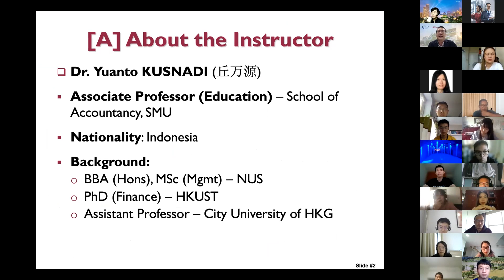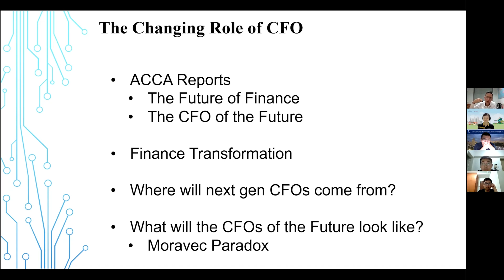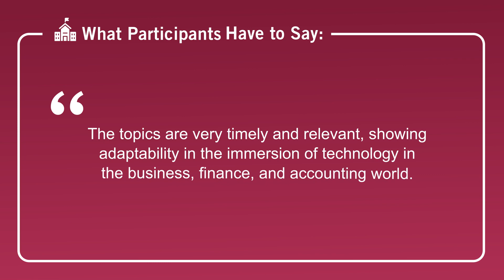SMU SOA Online Data Camp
Join our bi-annual 21-hour Online Data Camp to explore the latest trends in accounting, acquire the basics of Python programming and application to stock market analysis, as well as learn how to develop a digital transformation strategy using the Business Model Canvas.

Learn directly from a seasoned accounting expert and access valuable networking opportunities with accounting professionals from around the world.